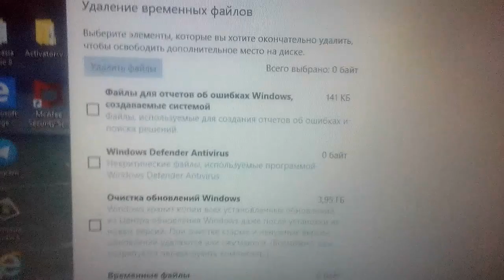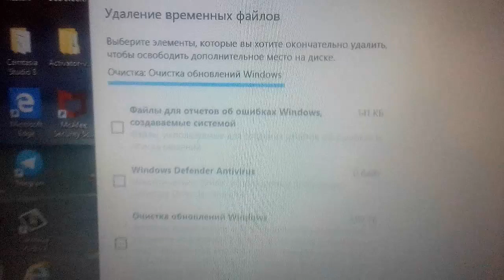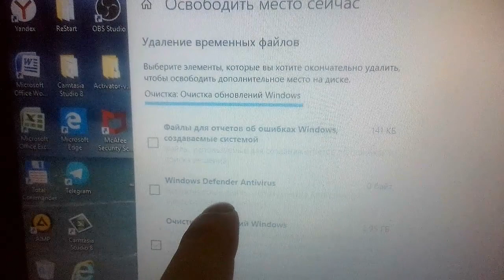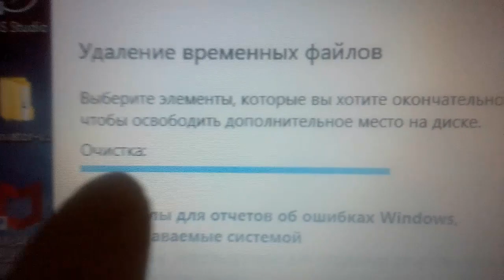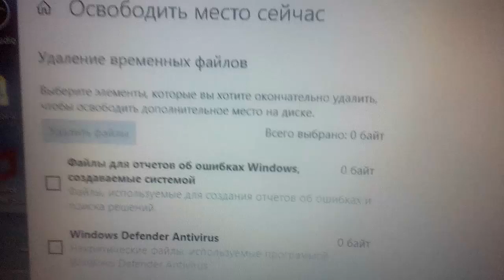Очистить от мусора windows 10 hp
Добро  пожаловать !